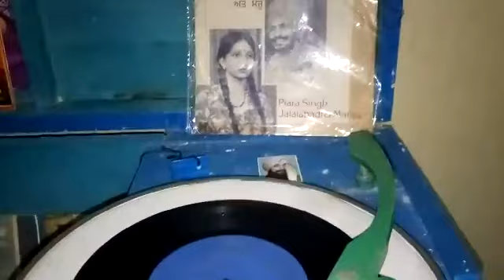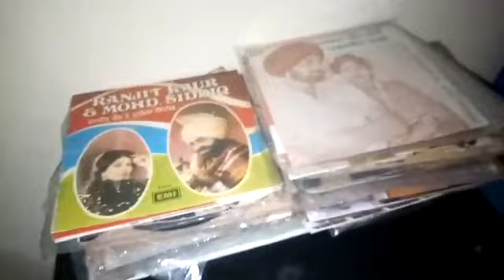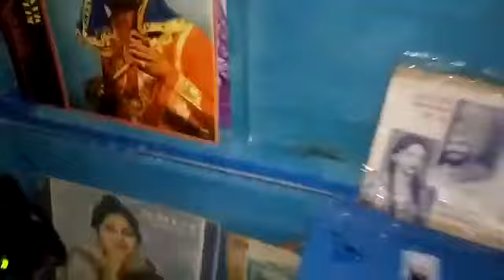ਕਰੇ ੳੁਤਲਾ ਚੁਬਾਰਾ .ਪਿਅਾਰਾ ਸਿੰਘ ਜਲਾਲਾਵਾਦੀ ਤੇ ਮੰਜੂ ਜੀ ਕਲਮ ਗੁਰਚਰਨ ਸਿੰਘ ਘੋਲੀ ਜੀ